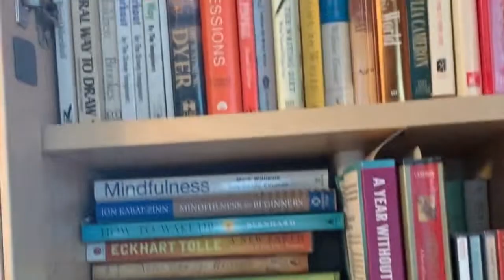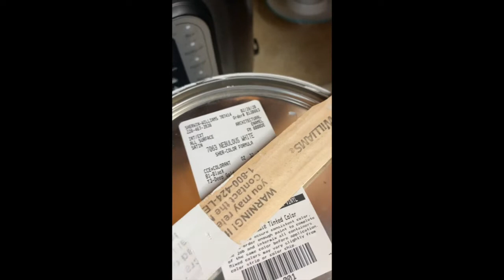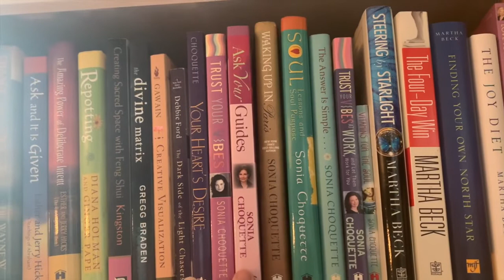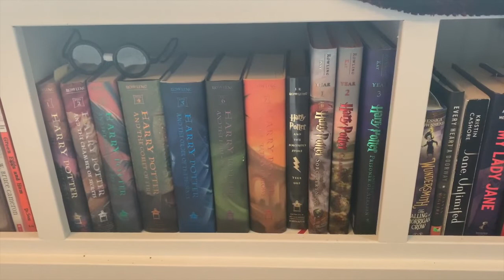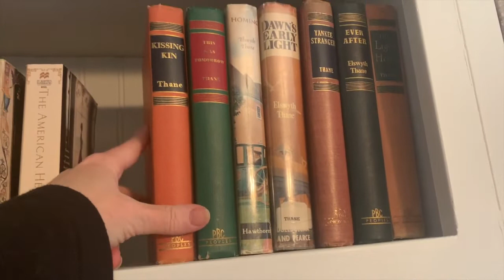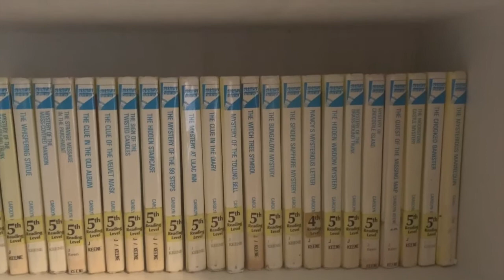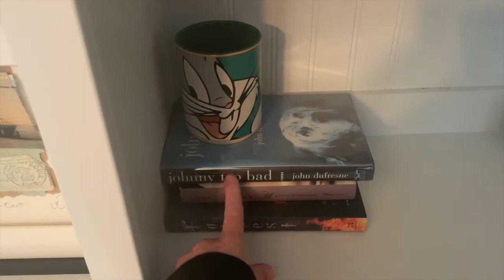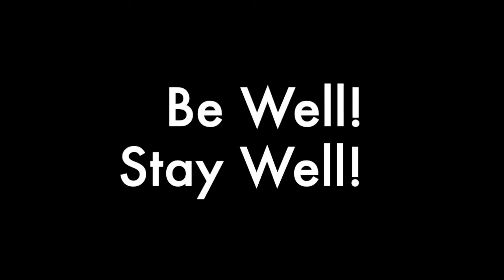Library Shelves Re Do, Reveal, and Book Shelf Tour!!!